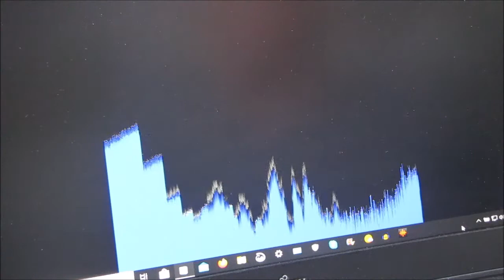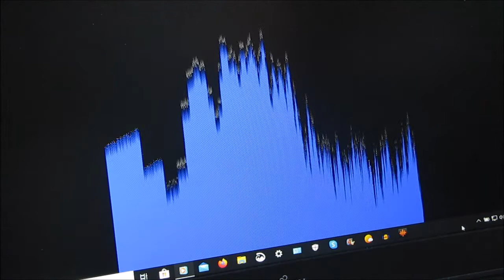Kauhun tasapainoilua 16.3.2020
🤬😈👿👹👺💀☠😁👍 Ollako vai ei...kas siinäpä pulma..🤨🙄